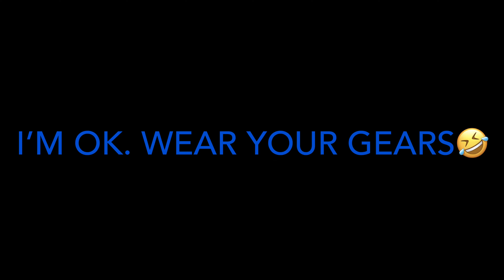BEGODE T4 v.2 unboxing(first ride, modz, crash)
-unboxed (12/03/22)
-first proper ride, trails(12/04/22)
-first crash(12/10/22)

-$50 off